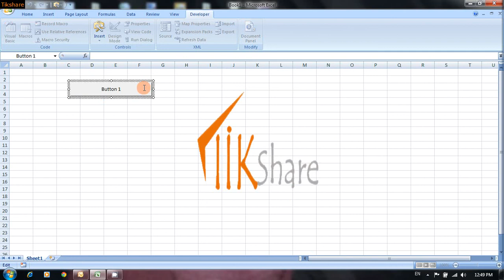steps to add button in excel using developer tab in Hindi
You will learn how to add buttons in Excel worksheet, so that you can create utilities in excel.